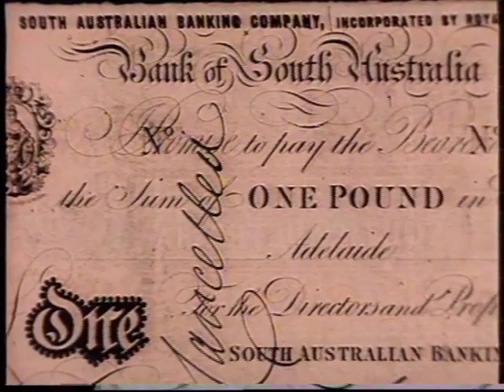ANZ- Bank of Adelaide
Presented by Roger Cardwell this ad was made when the ANZ Bank took over the Bank of Adelaide.